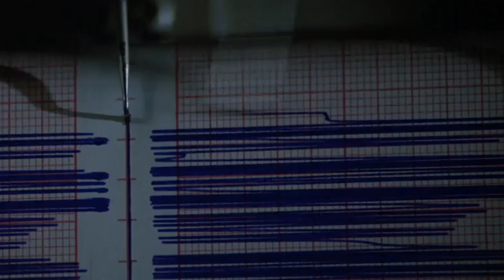“Poltergeist - O Fenômeno” que mudou o cinema de h0rr0r para sempre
O cinema do h0rr0r, ao mesmo tempo em que é um dos mais adorados pelo público (e também um dos mais esnobados em premiações), é um dos gêneros cinematográficos mais ricos em termos de temática. Desde os filmes de monstros clássicos da Universal, como "Drácula", "Frankenstein" e "O Lobisomem", passando pelos filmes de zumbi de George A. Romero e Sam Raimi, aos slashers dos anos 70-80 e até o chamado “t3rr0r elevado” de obras recentes como "Midsommar" e "A Bruxa", há uma infinidade de subgêneros dentro desse universo, justificando assim seu apelo com o público e seu sucesso comercial. E como um dos principais responsáveis por tornar esse gênero ainda mais relevante, temos uma obra lançada em 1982 que conseguiu reunir dois mestres do cinema: Steven Spielberg, que redefiniu o cinema blockbuster de sua era; e Tobe Hooper, que dirigiu a aclamada versão original de "O Massacre da Serra Elétrica". Esse filme foi “Poltergeist - O Fenômeno”, que nos apresentou a história de uma família tentando resgatar sua filha, após esta ser abduzida por fantasmas que se manifestam através dos móveis da casa e, principalmente, de aparelhos eletrônicos como a TV. Além da alegoria em relação ao receio da humanidade em face da evolução tecnológica crescente, o filme foi na contramão de muitas das fórmulas batidas do h0rr0r da época, construindo personagens carismáticos e verossímeis, dispensando sustos baratos em prol da construção da atmosfera e relegando a vi0lênci4 gráfica para dar lugar a tensão crescente e o h0rr0r sugerido. Embora os efeitos visuais tenham envelhecido mal, o sucesso e adoração do filme se mantêm justificados, influenciando inúmeras obras posteriores, incluindo remakes, como o de 2015 e a vindoura versão dos irmãos Russo.

Roteiro: Bruno Cavalcanti
Edição/Locução: Alexandre Damaso